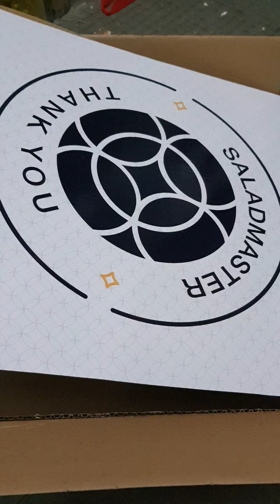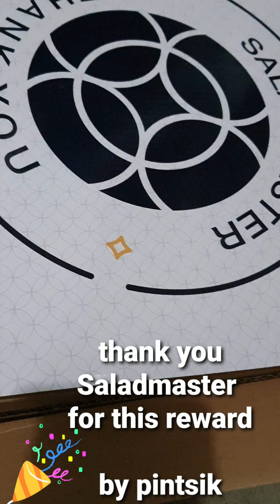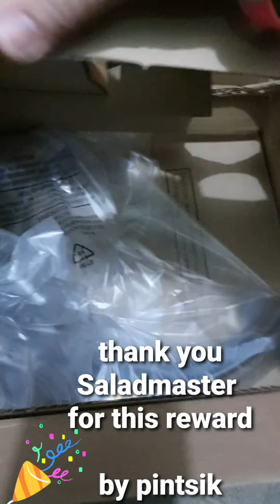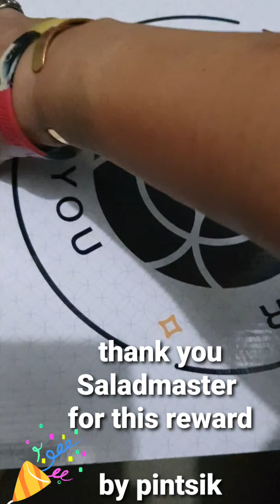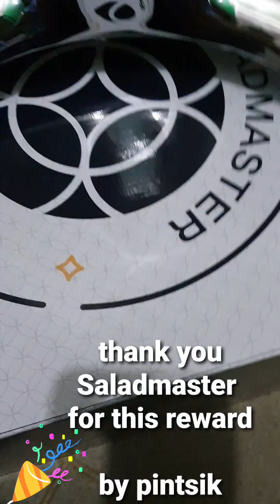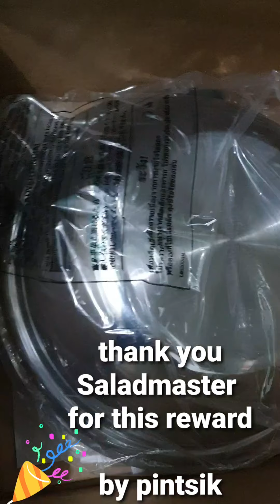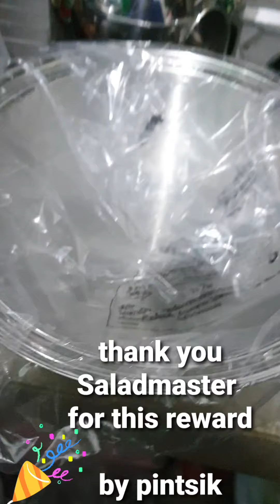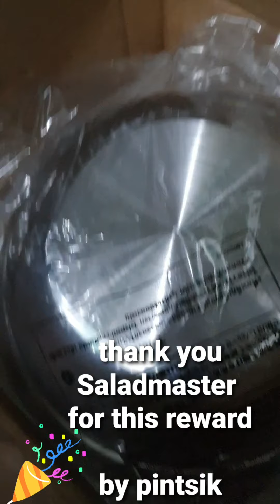BUNGA NG HARDWORK TY SALAD MASTER SA REWARD.. PAG MAY TIYAGA MAY NILAGA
after 3momths if hardworking and patience thanks God I got my rewards from saladmaster
ty po sa lahat ng nag support sa akin..spec sa mga children ko and to josie James na di ko nabamggit sa vlog ko..